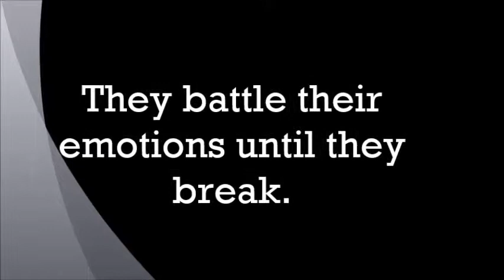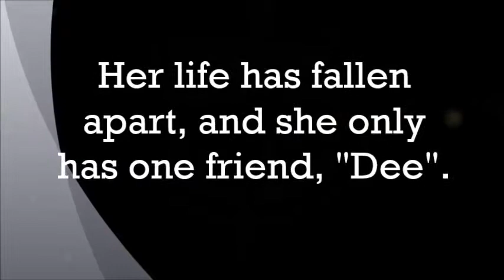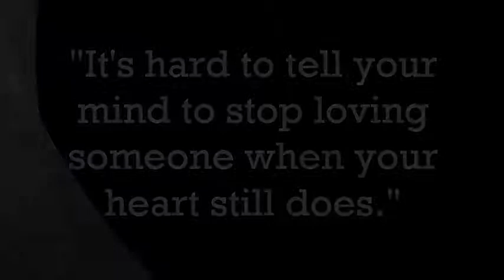The Girl In The Northface- Wattpad Trailer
Another trailer done by me!!